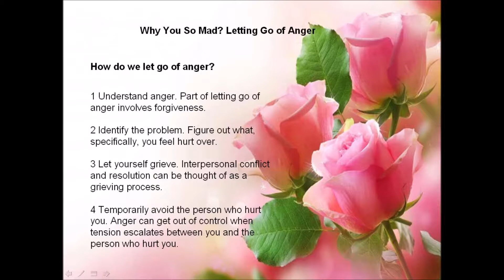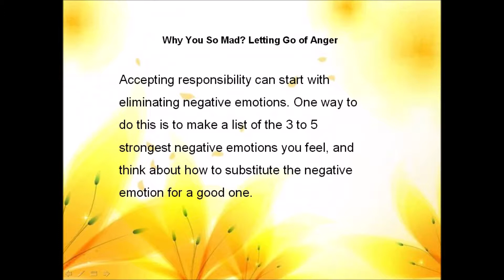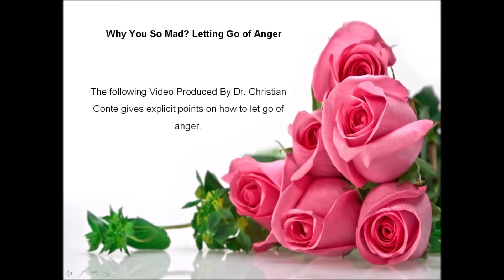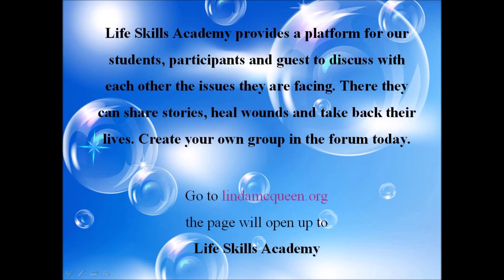Why You So Mad? Letting Go Of Anger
Why You So Mad is an Anger Management Course that covers this topic and many more.
A Certificate of Completion Will Be Issued after Course Is Complete.
Life Skills Academy provides a platform for our students, participants and guest to discuss with each other the issues they are facing. There they can share stories, heal wounds and take back their lives. Create your own group in the forum today.